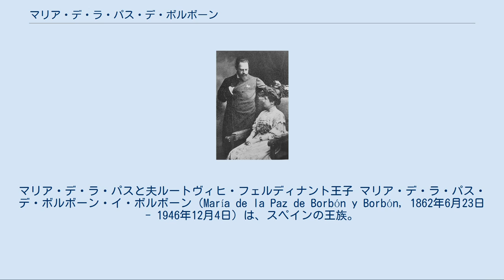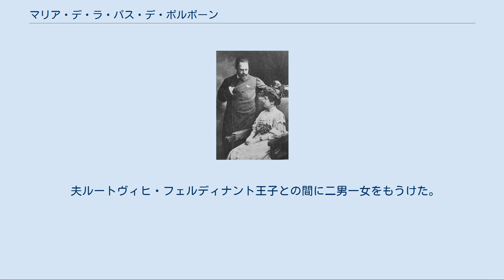マリア・デ・ラ・パス・デ・ボルボーン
マリア・デ・ラ・パスと夫ルートヴィヒ・フェルディナント王子 マリア・デ・ラ・パス・デ・ボルボーン・イ・ボルボーン（María de la Paz de Borbón y Borbón, 1862年6月23日 - 1946年12月4日）は、スペインの王族。
 スペイン女王イサベル2世の次女で、バイエルン王子ルートヴィヒ・フェルディナントと結婚した。
全名はマリア・デ・ラ・パス・フアナ・アメリア・アダルベルタ・フランシスカ・デ・パウラ・フアナ・バウティスタ・イサベル・フランシスカ・デ・アシス（María de la Paz Juana Amelia Adalberta Francisca de Paula Juana Bautista Isabel Francisca de Asís）。
 マリア・デ・ラ・パスはイサベル2世女王とその夫のカディス公フランシスコ・デ・アシスの間の第3子としてマドリード王宮で生まれた。
イサベル2世は女性的な夫を嫌って多くの愛人を作っており、女王の子供たちの父親は愛人たちの誰かだろうと言われていた。
このため、一応は父親とされるカディス公爵と王子王女たちの父子関係は冷淡でよそよそしいものだった。
女王も公務や愛人たちとの情事に忙しく、また当時の宮廷の風儀もあって自分の子供たちに関心を向けなかった。
 歴史家たちによれば、パスの実の父親はイサベル2世の秘書を務めたミゲル・テノーリオ・デ・カスティーリャ（Miguel Tenorio de Castilla）だとされる。
パス自身、自分の本当の父親が誰なのか気づいていたらしく、1890年にテノーリオ・デ・カスティーリャを自分の住まいニンフェンブルク宮殿の南翼に住まわせ、1916年にテノーリオが死ぬまで世話をした。
 1883年4月2日、マリア・デ・ラ・パスはマドリード王宮でバイエルン王子ルートヴィヒ・フェルディナントと結婚した。
ルートヴィヒ・フェルディナントの母親アマリア・デル・ピラールはパスの父カディス公爵の妹であるため、夫妻は従兄妹同士だった。
パスはスペイン王族としての年金15万ペセタを受け取りながら、ミュンヘン郊外のニンフェンブルク宮殿で暮らすようになった。
 1918年のドイツ革命に伴いバイエルンでは王制が倒れたものの、マリア・デ・ラ・パスとその家族はニンフェンブルク宮殿に住み続けることを許された。
ルートヴィヒ・フェルディナント王子一家の財産は大部分が没収されたが、一家にはパスがスペイン王族として受給する年金があった。
この頃からパスは母国スペインを訪れるようになり、その時はマドリード王宮に滞在した。
パスはまたクエンカに母方の祖母マリア・クリスティーナ王太后から相続した田舎の所領を持っていた。
彼女はまたタランコンのリアンサレス公爵邸をも所有していた。
 「パス」という名前はスペイン語で平和を意味しているが、この名前が有難がられ、マリア・デ・ラ・パスは第1次世界大戦後の国際平和会議の場によく招聘された。
彼女は1921年にはパリ、1923年にはフライブルク、1924年にはロンドン、1926年にはルクセンブルクと、あちこちの平和会議に出席した。
 1931年に甥のスペイン王アルフォンソ13世が王位を追われると、マリア・デ・ラ・パスはスペインからの年金を受給できなくなった。
ヒトラーの台頭により、パスのドイツでの暮らしはますます厳しいものになっていった。
バイエルン王家の本家と違い、ルートヴィヒ・フェルディナント王子一家はナチス・ドイツ体制にあからさまに抵抗したわけではなかったが、一家の住む宮殿はゲシュタポの捜索を受け、パスが母国スペインの親族・友人とやり取りする手紙は検閲を受けた。
 1945年にミュンヘンがアメリカ合衆国軍によって解放された際、アメリカ軍兵士がニンフェンブルク宮殿を襲撃し、マリア・デ・ラ・パスが母親から譲り受けた宝石類の一部を強奪する事件が起きた。
しかし、兵士たちが盗んだ宝石は偽物であったことがその後判明した。
 1946年、マリア・デ・ラ・パスは階段から転落し、その数時間後に亡くなった。
パスの遺骸はミュンヘンの聖ミヒャエル教会にあるバイエルン王家の墓所に安置された。
 夫ルートヴィヒ・フェルディナント王子との間に二男一女をもうけた。